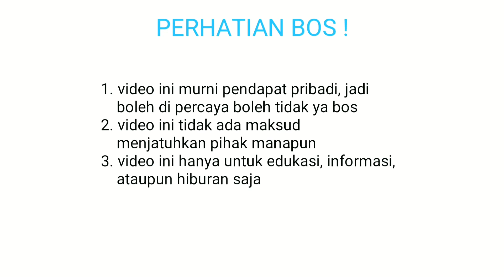MAIN BOS! Plant vs zombies 2/ PVZ 2 (training day 1)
Plant vs zombies 2 yang saya mainkan ditahun 2013 sangatlah berbeda dengan sekarang, banyak sekali perubahan, di kesempatan ini sekali lagi saya ingin mengulang dari awal permainan ini, mungkin cara bermain saya bisa menjadi tips hahaha